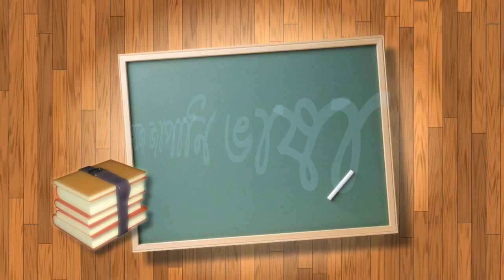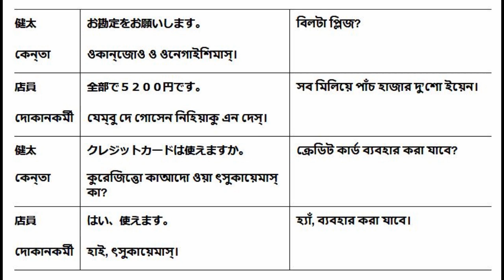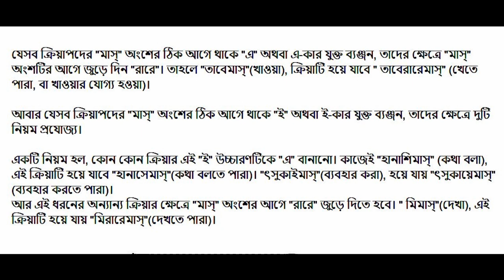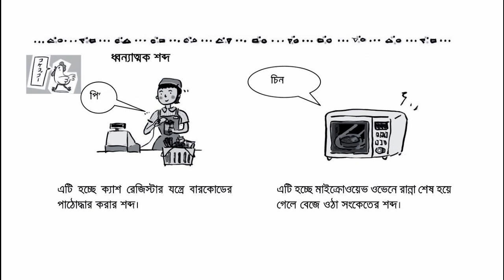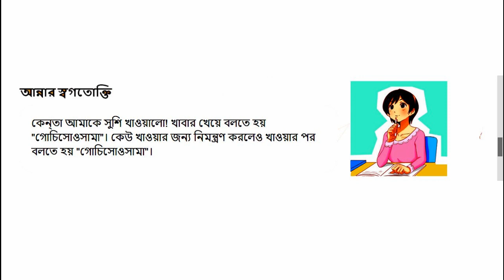Learn Japanese Bangla - Lesson-35 || আমি কি ক্রেডিট কার্ড ব্যবহার করতে পারি?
Do you want to learn Japanese? Why not start by learning the most basic useful phrases first? In this learning Japanese video, you will learn some of the most basic Japanese phrases. This is a great foundation for further learning!!! Have FUN!

You can learn basic grammar and useful expressions through lessons designed in drama style.

Introduction of the story:  The heroine of the story is Anna, a 20-year-old Thai student who loves Japanese manga. She has come to Japan to learn the Japanese language for one year at a university in Tokyo. She will learn practical Japanese through various experiences, such as classes at the university, daily life at a dormitory, shopping, and traveling.